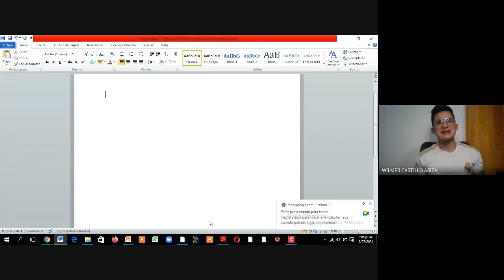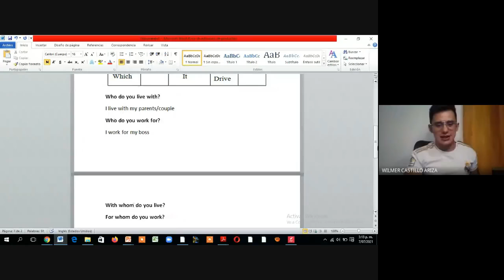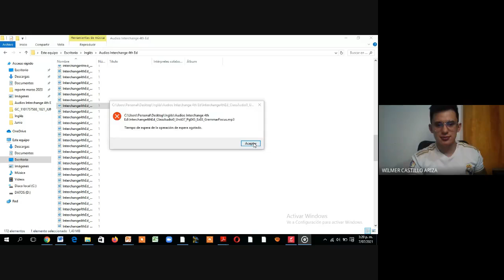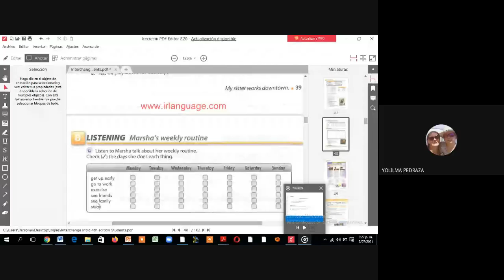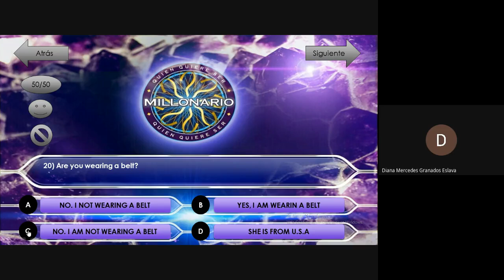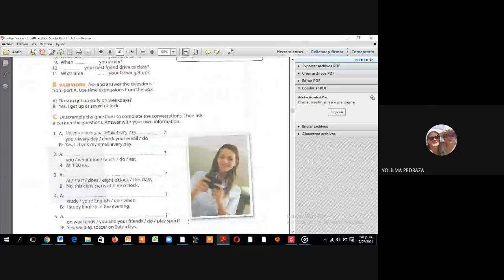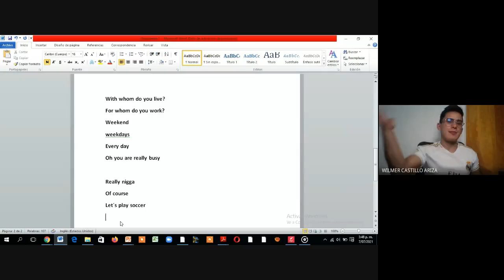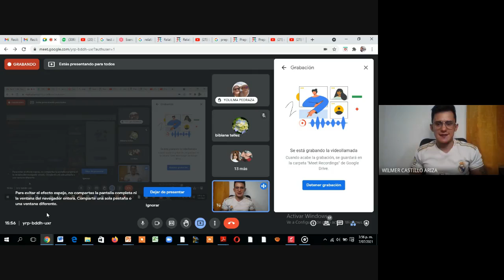LEVEL 2 WEEK 3 CLASS 2